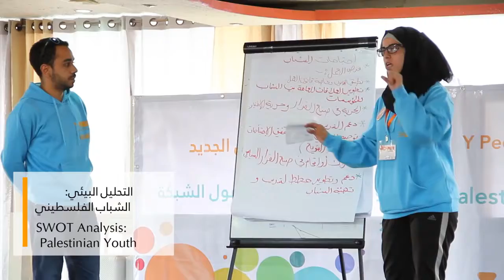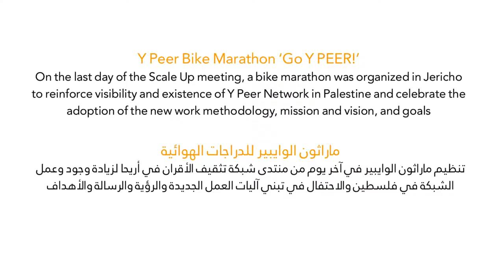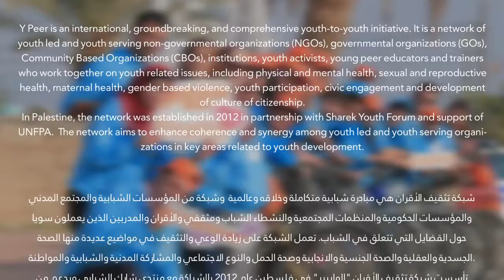Y Peer Palestine Scale Up Meeting 2015 2016 منتدى شبكة تثقيف الأقران في فلسطين